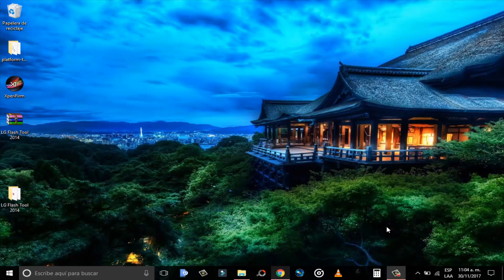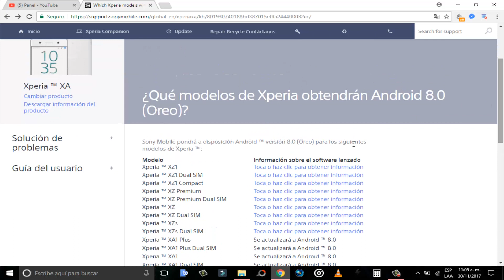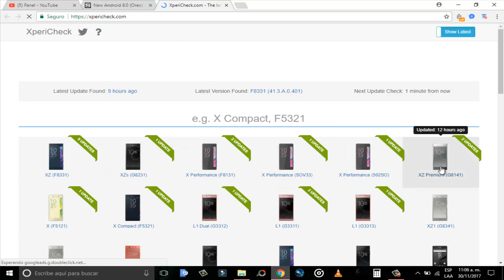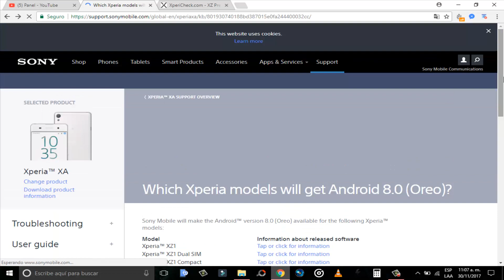Sony comienza con el despliegue de android 8.0 oreo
Sony comienza con el despliegue de android oreo

                        🔸🔹CONTACTO🔹🔸